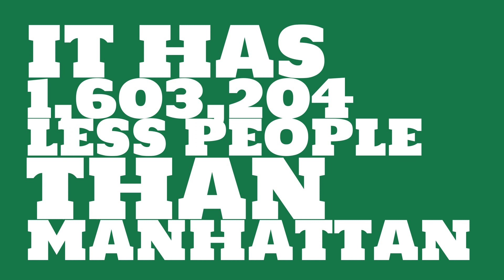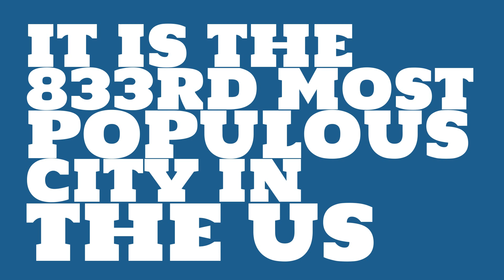What is the population of Blacksburg, VA?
What is the population of Blacksburg, VA? How does the size of Blacksburg, VA compare to other cities?